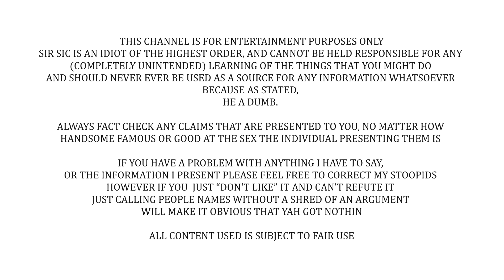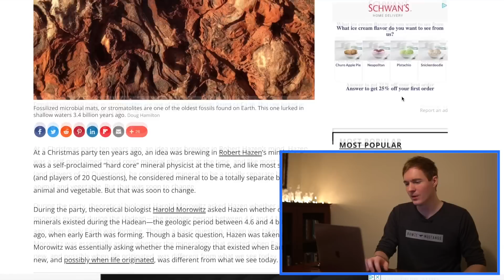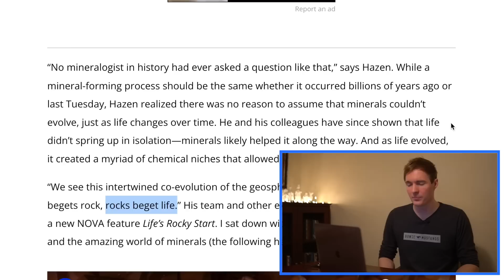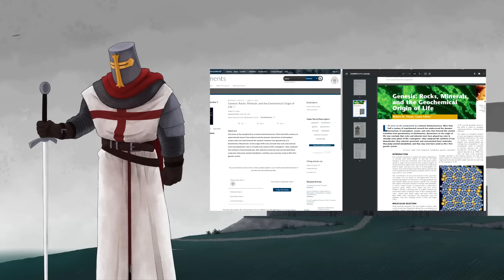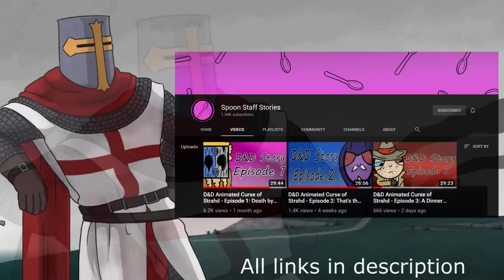Creationist Jackass Lies About Science AGAIN (Matt Powell)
He just cant stop himself can he, its like there's a worm living in his head telling him bad ideas... I wonder if the worm wears a hat... hmmmmm

In no particular order:
What Jesus?
Joshua Garza
Questionmark
lukas_dox
Ultima9
CoolGuyGrant
DogOfKrondor
Julian layzell
Sami Kay
Fritzy Fox
Lane0525
Soxxly
Robert L